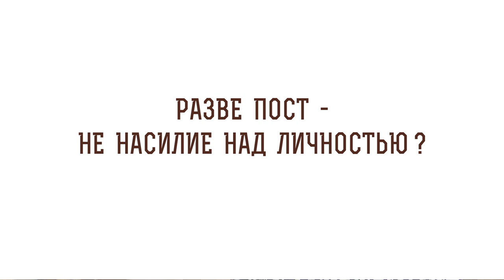Разве пост - не насилие над личностью? Инок Киприан (Бурков)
В сегодняшнем видео с иноком Киприаном  (Бурковым)  отвечаем на вопрос - "Разве пост - не насилие над личностью?"

🔸 Свободный выбор христианина.
🔸 Пример ближнему.
🔸 Совет батюшки.
🔸 Христианская любовь.